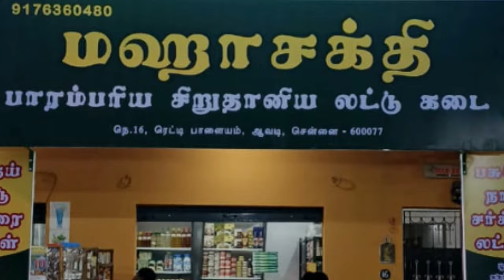Laddu Making Home Business Idea | Alchemy Talks, Tamil ❤️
Home Based Laddu Making Business Ideas
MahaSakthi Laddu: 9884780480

❤️Comments & Likes:
Express your Feedback and Positive Comments for our videos by Supporting Us!

❤️About Alchemy Talks Channel :
Alchemy Talks - Videos on Business & Medicinal ideas related to Tamil Traditional values. We follow Documentary & Talks Style Videos to Transform Lives on Health & Wellbeing. Alchemy Talks have covered on Tamil Traditional values such as Organic Farming, Siddha medicines, Herbal treatments for Health & Wellness. Alchemy Talks had promoted organic lifestyle products, organic stores. Alchemy Talks is passionate to promote Ancient India arts and its aided Business to promote peace, Health and Good Value Chain.

❤️Below are the Topics widely discussed in Alchemy Talks:
Organic Farming, Herbal Remedies, Terrace Garden, Siddha Medicines(Siddha Maruthuvam), Organic Products Business Ideas, Ancient Tamil Culture, Traditional Arts are widely discussed topics in Alchemy Talks.

❤️Promotion for  Siddha Medicines:
We promote Alternative medicinal Treatments based on herbs, ayurveda & siddha treatments. We also covered lot of ancient methods and process included to purify and prepare Siddha medicines.

❤️Promotion for Organic Farming:
We have promoted Organic Farming as it the best for healthy body and mind as it promotes the use of natural manure than chemicals. The Negative ways of applying fertilizers or pesticides are harmful as we in turn also consume the same after harvest. Lot of people have also found Organic farming to be a  successful and profitable business with modern irrigation practices, networking and support.

❤️Promotion for Organic & Natural Products:
We have promoted Mostly Traditional Millet based value added products are considered as Organic Products. Natural Herbal based value added products are also promoted for goodness. We also promote other Instant Organic Foods for awareness.

❤️About Ancient Arts:
We also promote specialized people who work towards Ancient Arts & Sports include Silambam(oldest Martial Art), Wellness Yoga, Sun Salutation(Surya Namaskaram), Varma Therapist, acupuncture healers & Kalari Practioners.

❤️About Ancient Health:
The main reason for todays diseases such as diabetes, cholesterol, BP due to poor lifestyle, work and eating habits. Further taking chemical based drugs only worsens the case to liver, heart and cancer problems. Living the Ancient lifestyle is the best and natural way for Health because it is time tested based on historical proofs. Modern Lifestyle with improper diet, Target oriented work, Fast Food is the root cause for disease and distress.

❤️Promote Ancient Music:
We have also promoted persons who are still involved in music in Tamil literature and poems. Tamil poems and ancient literature are fruitful in terms of music.

❤️Promote Self Sustainable Ideas:
Alchemy Talks have promoted about Self Sustainable products such as Solar Panels, Biogas, Water Management, Waste Management for better Soil & Environment.